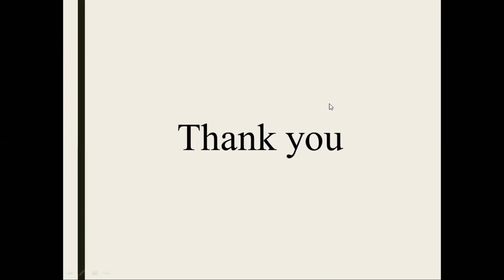Rotational Dynamics | Physics 1| Numerical 12 | New syllabus | Somehow, an ant is stuck to the rim.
Somehow, an ant is stuck to the rim of a bicycle wheel of diameter 1 m. While the bicycle is on a central stand, the wheel is set into rotation and it attains the frequency of 2 rev/s in 10 seconds, with uniform angular acceleration. Calculate (i) Number of revolutions completed by the ant in these 10 seconds. (ii) Time taken by it for first complete revolution and the last complete revolution.